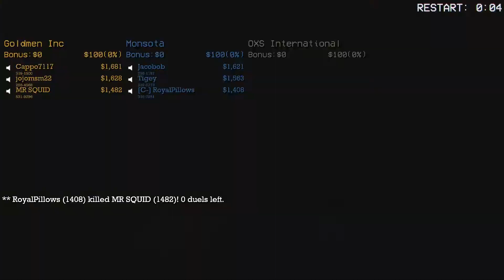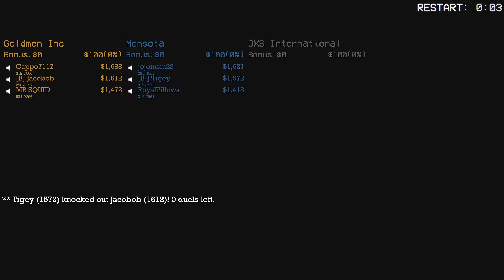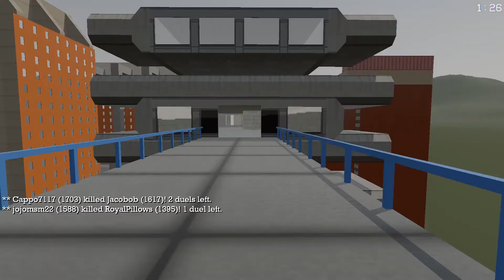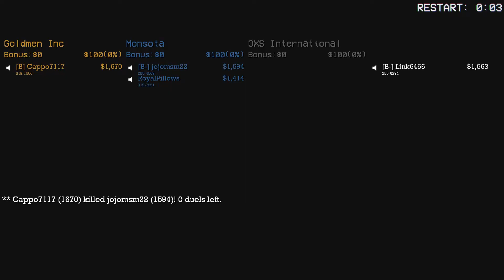Chilling in a vc as I Play 1v1s | Sub Rosa